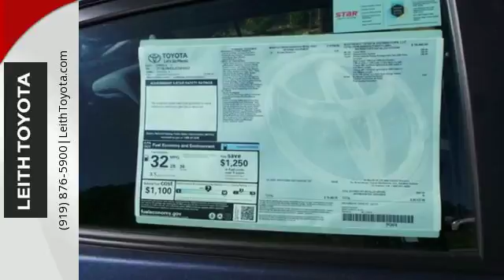New 2018 Toyota Corolla Raleigh For-Sale, NC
Year: 2018
Make: Toyota
Model: Corolla
Trim: L CVT
Engine: 4 Cyl
Color: SLATE
Interior: FA10
Stock #: T989997
VIN: 2T1BURHEXJC989997
CD Player, KEYLESS ENTRY SYSTEM, Back-Up Camera, Bluetooth, iPod/MP3 Input. EPA 36 MPG Hwy/28 MPG City! SLATE exterior and FA10 interior, L trim. Warranty 5 yrs/60k Miles - Drivetrain Warranty; AND MORE!br /br /KEY FEATURES INCLUDEbr /Back-Up Camera, iPod/MP3 Input, Bluetooth, CD Player. MP3 Player, Remote Trunk Release, Child Safety Locks, Steering Wheel Controls, Electronic Stability Control. br /br /OPTION PACKAGESbr /KEYLESS ENTRY SYSTEM. Toyota L with SLATE exterior and FA10 interior features a 4 Cylinder Engine with 132 HP at 6000 RPM*. br /br /EXPERTS RAVEbr /Great Gas Mileage: 36 MPG Hwy. br /br /WHO WE AREbr /At Leith Toyota, our goal is to ensure that all of our customers are completely satisfied. Our team consists of true professionals who are dedicated to our customers. We challenge ourselves every day with standards of excellence to maintain customers for life. We take great pride being one of the very best in customer service and satisfaction, and continually strive to improve upon our performance. br /br /Horsepower calculations based on trim engine configuration. Fuel economy calculations based on original manufacturer data for trim engine configuration. Please confirm the accuracy of the included equipment by calling us prior to purchase. br /

At Leith Toyota, our goal is to ensure that all of our customers are completely satisfied. Our team consists of true professionals dedicated to our customers. We challenge ourselves every day with standards of excellence to maintain customers for life.

Address:
8005 Capital Boulevard